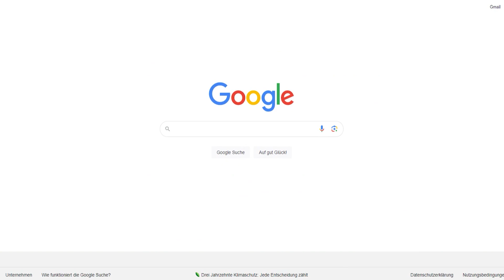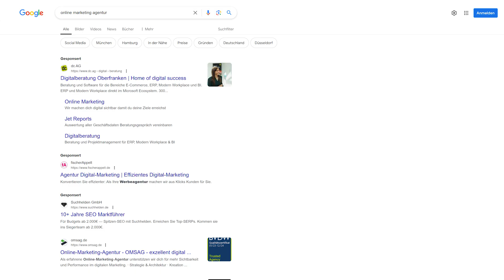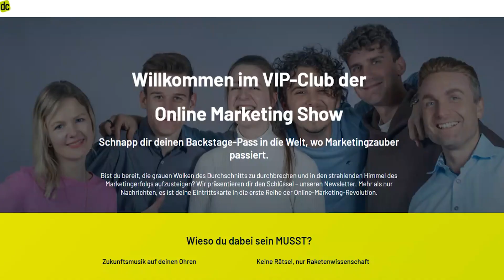B2B Marketing ▶ 6 Tipps für DEIN Business 🚀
Wenn wir dich beim Online Marketing unterstützen können schau 👀 einfach mal auf unsere Webseite
Das Neueste aus der Marketingwelt? Melde dich zum Newsletter an 📰 (Kein Gewäsch-Versprochen).

Entdecke 6 unverzichtbare Strategien für erfolgreiches B2B-Marketing! Lerne, wie du mit SEO, Social Media, Videomarketing, Content-Marketing und PPC deine Zielgruppe effektiv erreichst und deine Business-Ziele verwirklichst. Klicke jetzt und bring dein B2B-Marketing auf das nächste Level! 🌟

Kapitel im Video:
0:00 Unternehmen verkaufen an Menschen
0:50 b2b SEO
1:30 b2b Social Media
2:20 Videomarketing
3:02 Content Marketing
3:20 PPC & E-Mailmarketing
4:05 Lead Magnets/Whitepaper